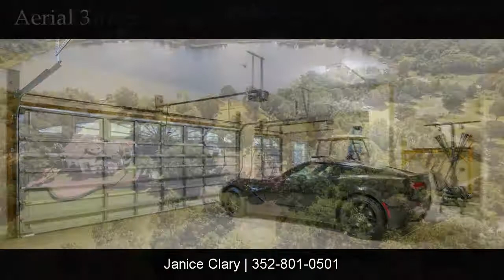27007 Lake Lena Lane, Mount Dora, FL, 32757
27007 Lake Lena Lane

Contact Janice Clary for more information.

Tucked away in private seclusion, a spectacular Mediterranean Estate sits majestically on five plus acres and 200 feet of direct frontage on spring fed Lake Lena where you can enjoy swimming, fishing, boating, skiing, paddle boarding and kayaking. This 5850 square foot residence has been designed and graced with a versatile floor plan that could easily accommodate two family living with a great room, dining room, kitchen, bonus room and master suite on one side of the home and a separate entrance to the other side featuring a great room, four bedrooms, three-and-a-half baths, family room and full kitchen with walk in pantry. A stately double door entry opens to a sophisticated interior and showcases the dramatic rotunda great room, the focal point of the home boasting rich wood plank ceiling, glass windows and decorative gas fireplace. Breezy porches, open spaces and scenic views characterize the home which boast volume ceilings, abundance of glass and quality materials including porcelain tile flooring, French doors, rich stone pavers, cherry and hickory cabinetry, granite and marble. Every room is bright and cheery, neutral in color and shows and smells like new. Perfect for grand scale entertaining with covered lanai, second level balconies, sparkling in ground pool and spa with waterfall and a tranquil back yard setting overlooking Lake Lena. Other highlights of this home include a designated theater room, dock, gazebo, tile roof, porte-cochere and a finished three car garage with tile flooring. Centrally located in Mount Dora, just seven miles from the beltway, means the ultimate in commuting to Orlando, Disney and the beaches.